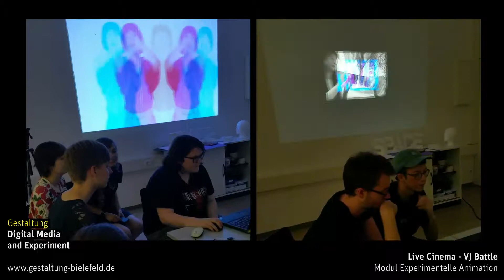Live Video Performance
Lovis Knechtel et. Al.

Seminar Experimentelle Animation
Studiengang Gestaltung, Digital Media and Experiment B.A. und M.A.
Fachbereich Gestaltung der FH Bielefeld

Digital Media and Experiment B.A. and M.A.
Faculty of Design, Bielefeld University of Applied Sciences Germany